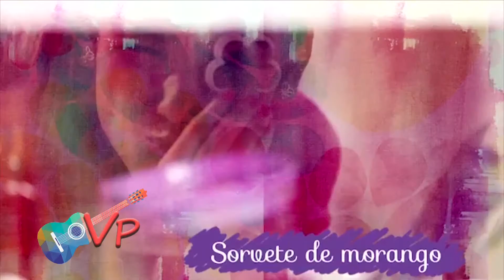PRIMER TV HD - PROGRAMA VALTER PEREIRA 23/04/2019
PROGRAMA: VALTER PEREIRA
APRESENTAÇÃO: VALTER PEREIRA